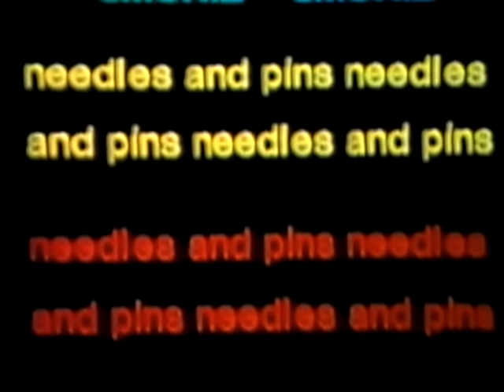Smokie - Needles and Pins (Official Video)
The official music video of Smokie to „Needles and Pins“.

Lyrics:

I saw her today
I saw her face
It was a face I loved, and I knew
I had to run away
And get down on my knees and pray
That they′d go away
But still they begin

Because of all my pride
The tears I gotta hide

Oh, I thought I was smart
I'd won a heart
Didn′t think I do
But now you see
She's worse to him and me
Let her go ahead
And take this love instead
And one day she will see
Just how to say "please"

And get down on her knees
That's how they begin
You′ll feel those needles and pins
Hurtin′ her, hurtin' her
Why can′t I stop and tell myself I'm wrong, I′m wrong, so wrong
Why can't I stand up, and tell myself I′m strong

Because I saw her today